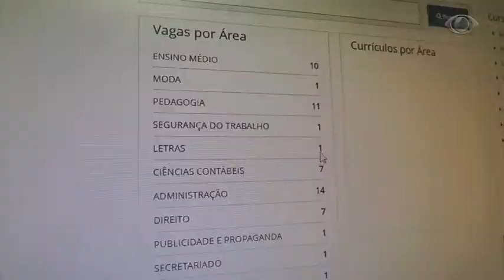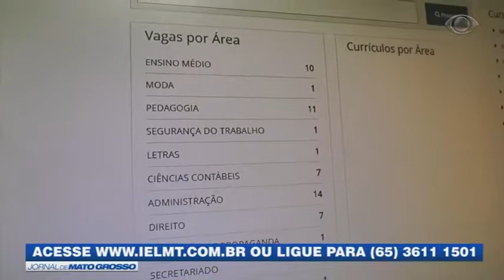Cresce o número de vagas de estágio em Mato Grosso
Cresce o número de vagas de estágio em Mato Grosso  - TV Bando